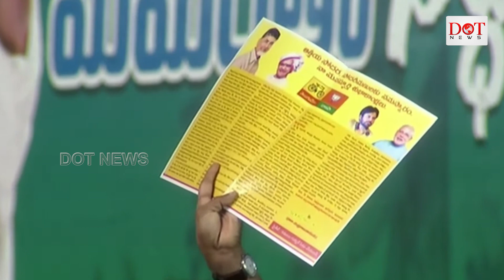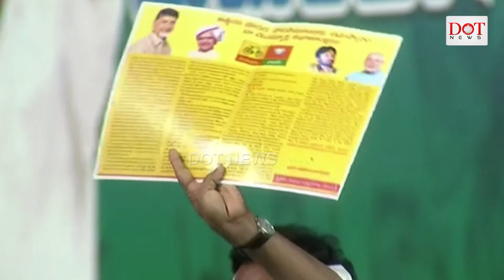చంద్రబాబు కూటమి మోసాలనుబయటపెట్టిన జగన్ |YSRCP BUS YATRA | JAGAN |busyathra |Dot News